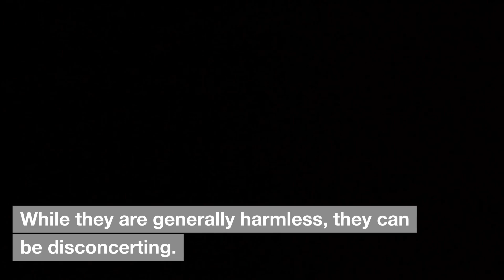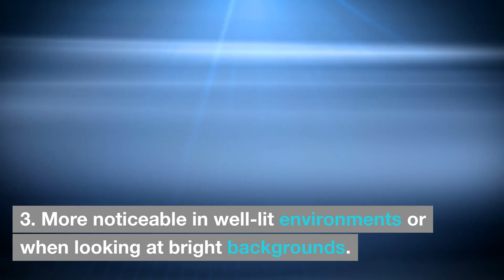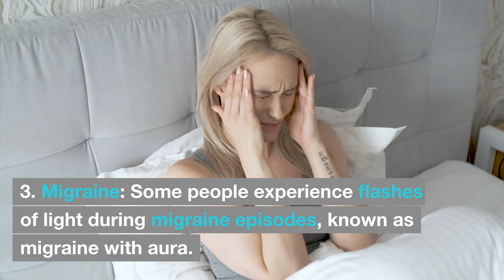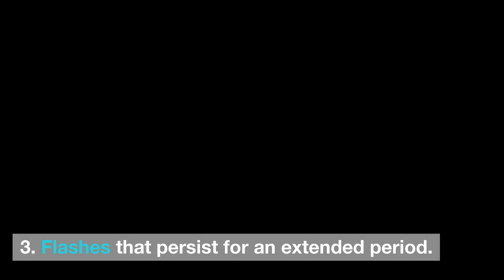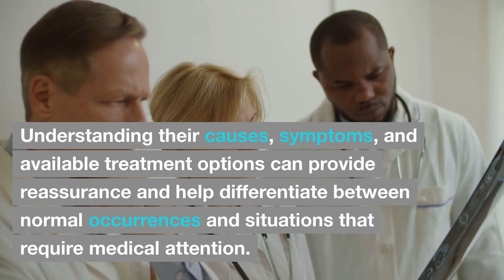Floaters and Flashes in the Eyes: Understanding the Intricacies of Visual Phenomena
Navigating Visual Anomalies: A Comprehensive Guide to Floaters and Flashes 👁️🌌

Embark on an illuminating journey into the captivating world of floaters and flashes in our detailed video that unravels the mysteries behind these intriguing visual phenomena. Prepare to delve deep into the causes, symptoms, and treatment options associated with these enigmatic occurrences.

Visual Insights Unveiled: Decoding the Phenomena of Floaters and Flashes 🕊️🔍

Explore the intricacies of floaters, those elusive specks that dance across your field of vision, and understand their origins – whether from age-related changes or posterior vitreous detachment. Delve into the realm of flashes, the fleeting bursts of light, and uncover the triggers, from retinal traction to migraines.

Empowering Your Visual Understanding: Equipping You with Knowledge 💡👓

Equip yourself with a comprehensive understanding of floaters and flashes, enabling you to recognize when to seek medical attention and when to find reassurance in benign occurrences. Discover the array of available treatment options and interventions that can make a significant impact on your visual experiences.

Watch, Learn, Thrive

Don't let floaters and flashes cloud your perception. Tune into our enlightening video now to gain invaluable insights that shed light on these visual anomalies. Share this knowledge with others to empower them in navigating their own visual journey with clarity and confidence.